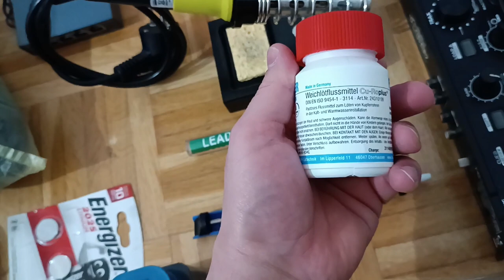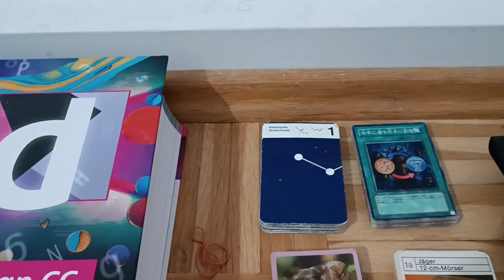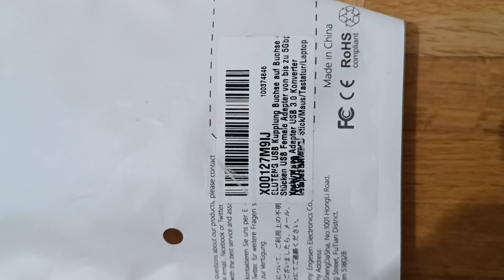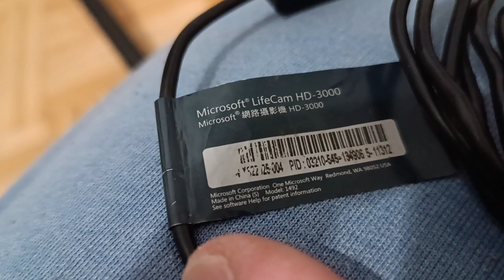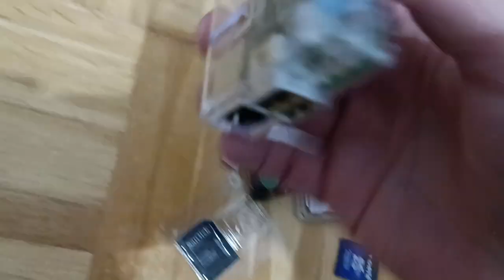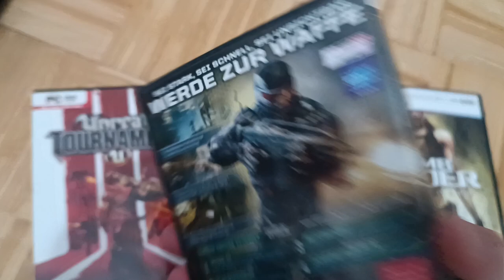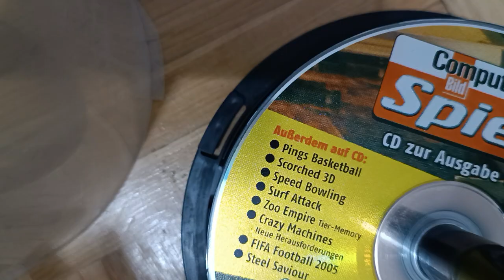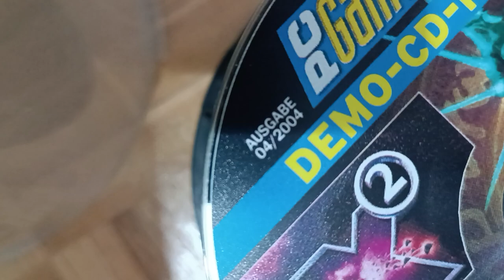eBay Auktion - Diverse Artikel